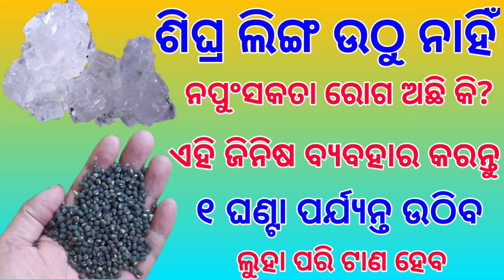ଆୟୁର୍ବେଦିକ ଔଷଧ | Odia ayurvedic treatment | ayurvedic upay | tecbigyan | tbc odia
ଆୟୁର୍ବେଦିକ ଔଷଧ | Odia ayurvedic treatment | ayurvedic upay | tecbigyan | tecbigyan Odia | tbc odia ବୃକ୍ଷ ନିମନ୍ତ୍ରଣ କେମିତି କରିବେ
vashikaran odia
vashikaran mantra odia
odia vashikaran
vashikaran odia re
vashikaran mantra
vashikaran specialist
mohini mantra
vashikaran mantra
odia vashikaran
vashikaran odia
mohini mantra for love
odia mantra
odia funda
odia vashikaran totka
mantra